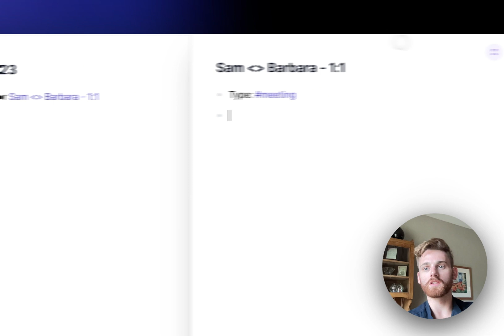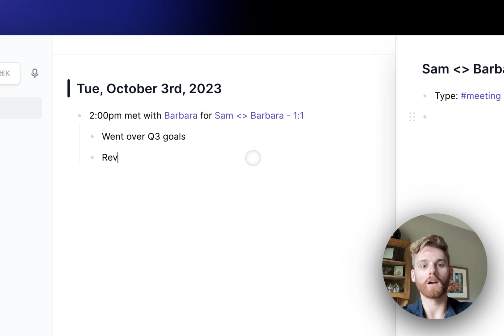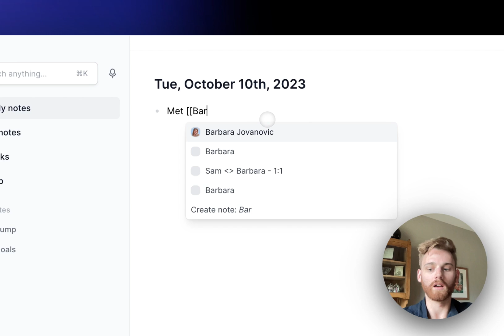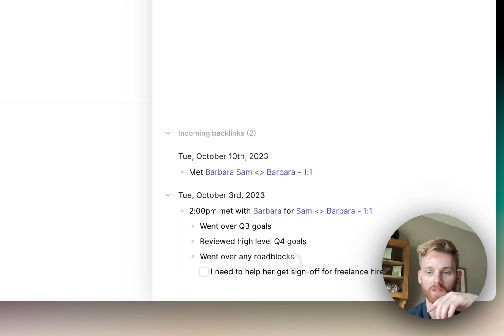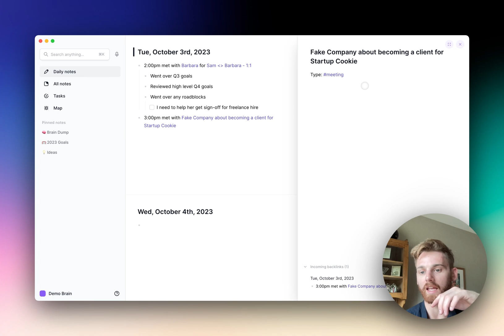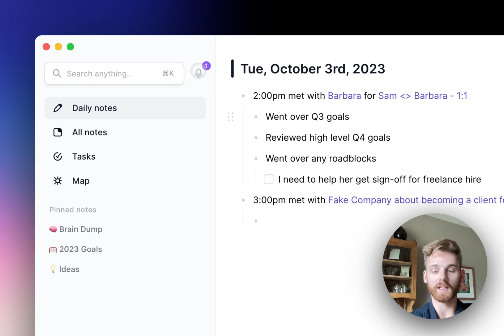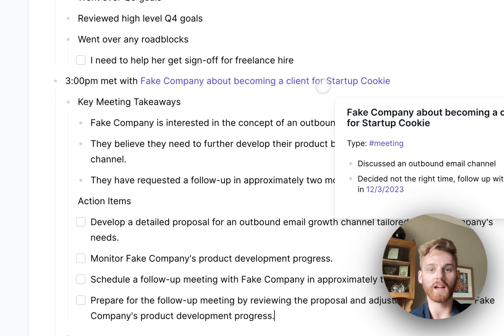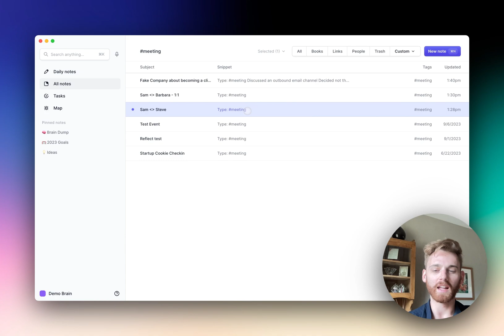How to take better meeting notes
📝 Master Meeting Notes

Ever felt overwhelmed by the chaos of juggling multiple meetings and struggling to keep track of it all? This video is designed to teach you the techniques to take better meeting notes, helping you stay organized, recall crucial details, and most importantly—get more done. Although I'll demonstrate using Reflect, the principles can be applied across various platforms.

🕒 Timestamps
00:00 - Introduction: The Importance of Better Meeting Notes
00:18 - Tools You Can Use: A Look at Reflect
00:39 - Customizing Your Note-Taking Workflow
01:00 - Utilizing Daily Notes
02:04 - Storing Contextual Information for Repeating Meetings
02:27 - Live Note-Taking Strategies
03:52 - How to Review and Use Past Meeting Notes
04:30 - Handling One-off Meetings or Client Calls
05:56 - Leveraging Voice Memos for Quick Recaps
08:03 - Using AI to Sort and Prioritize Notes
09:01 - The Long-Term Benefits of Effective Note-Taking

🛠 Skills & Techniques Covered:
- The concept of daily notes for organization
- The power of backlinking in note-taking
- How to use voice memos to capture quick insights
- Utilizing AI to streamline your notes